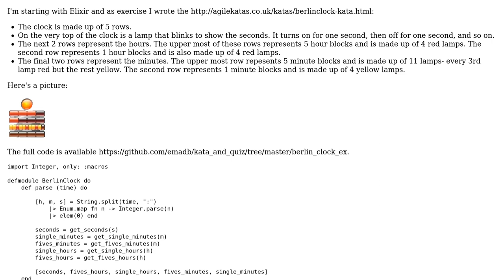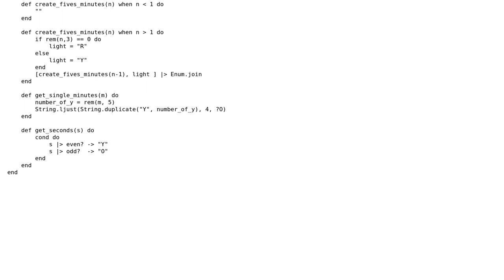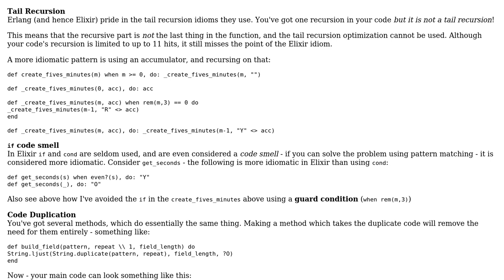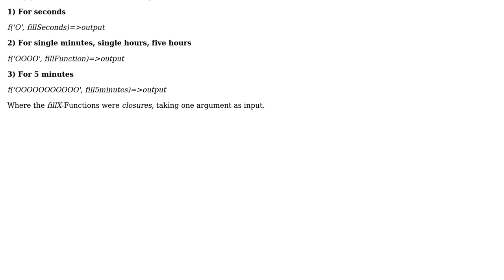Berlin clock kata in Elixir (2 Solutions!!)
Berlin clock kata in Elixir

With thanks & praise to God, and with thanks to the many people who have made this project possible! | Content (except music & images) licensed under CC BY-SA | Music | Images & others | With thanks to user Uri Agassi user Thomas Junk user ema and the Stack Exchange Network Trademarks are property of their respective owners. You are responsible for your own actions.